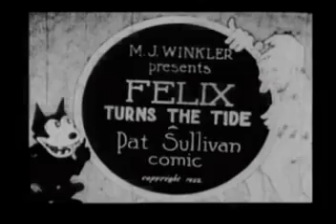Felix The Cat (1922 Felix Turns The Tide)